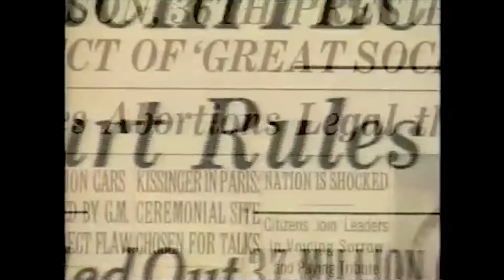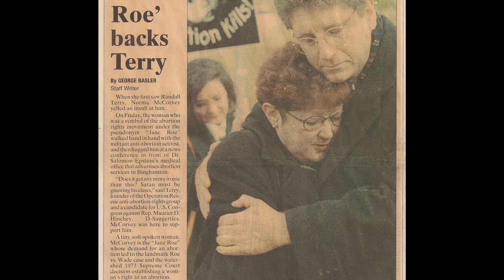The Real Norma McCorvey Documentary Trailer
This is a documentary about Norma McCorvey by Randall Terry, the founder of Operation Rescue.